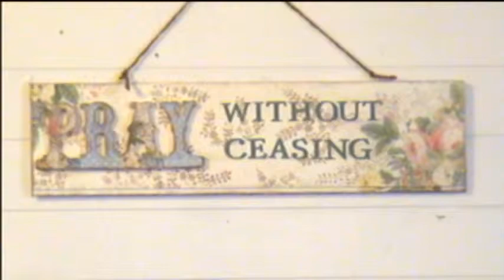11/16/14 Burn The Ships